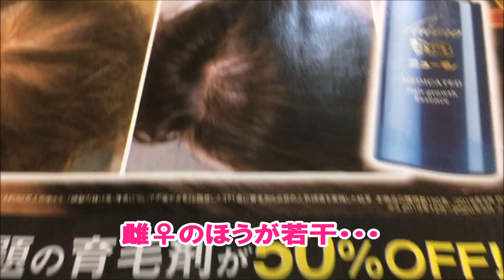オカメインコのルチノー種はなぜハゲているのか！？人気種ならではの理由があります。cockatiel【オカメインコのきなこ】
”オカメインコ オレンジチークのきなこちゃん”
きなこの成長過程でオウムについて考えた事を日記に綴っております。

大好きな人：お母さん。お父さんは２番。

インコとつきますが実は世界最小のオウムです。
列記としたオウムの仲間で、
オウム目オウム種に分類されています。

ルチノー種は人気が高く、
クリーム色の体に頬のオレンジチークが

オカメインコは、
とても温和でおっとりした性格をしています。
当のきなこは驚くほど大人しい子です。

また何事にも動じない性格をしています。
掃除機が爆音を鳴らして滑走しようが、
ハンドミキサーがグルグルと大回転しようが、
目の前でドライヤーのスイッチをいれようが、
初めて見るもの聞くものにもまったく驚かないのです。

『君の前世は人間ですか？』と
何度、きなこに聞いたか知れません。

インコやオウムなどは、永遠の2歳児と称さる程、、
とても賢くて頭が良い動物です。

歌を歌う子。

真冬の発情！？ メスがこのポーズをしたら絶対に○○を触ってはいけない！！

１０分入浴するインコ

インコの雛が最初に覚えるべき２つのしつけとは？

インコは人間に一目惚れをしない！？
動物の好き・嫌いがハッキリしている理由とは？

水を出しながら水浴びしたらアリ地獄。
長風呂きなこ大ピンチ！？cockatiel

雛インコは撫で撫でをやめるとジャージャー鳴きます。
赤ちゃんは甘えん坊cockatiel